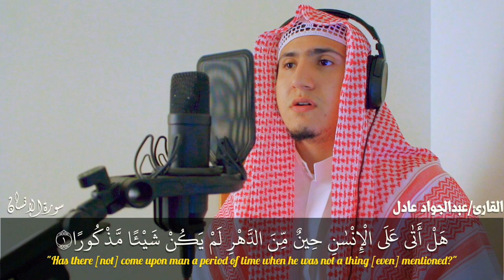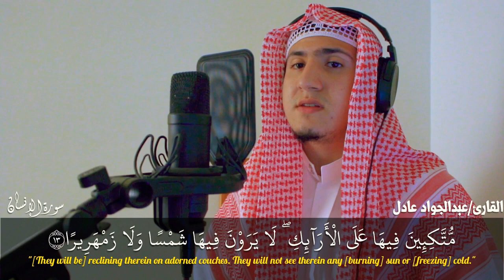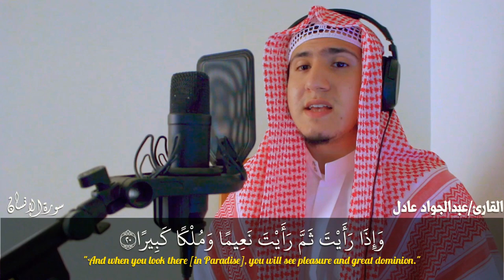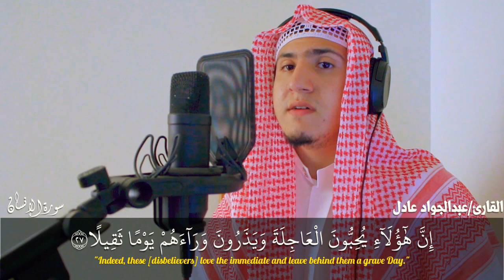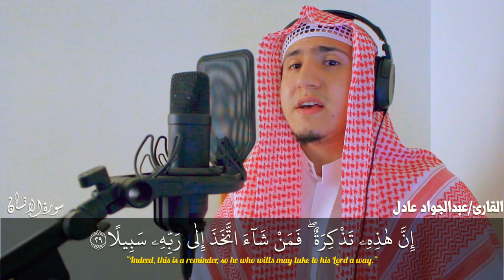تلاوة مؤثرة 💛سورة الإنسان كاملة | القارئ عبدالجواد عادل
سورة الإنسان كاملة بصوت القارئ عبدالجواد عادل

قران كريم :
استمع الى تلاوة قرآنية عطرة من سورة